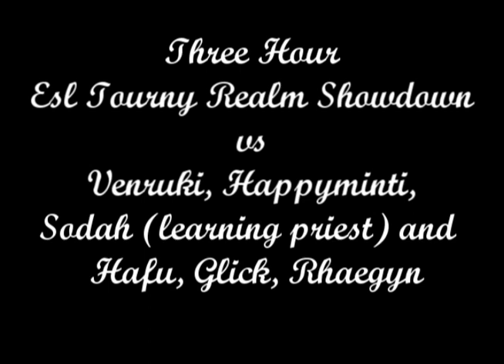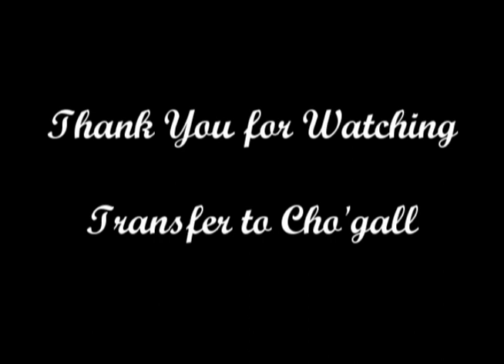Pookz - Just qing for fun (3v3 with Zyz & Verty )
A 3v3 season 4 arena movie from Pookz! Playing with Zyz (rogue) and Verty (priest).

Quote from Pookz at wcm "3 Hour ESL Tourney Realm Showdown vs Venruki, Sodah (learning priest), Happyminti PMR and Hafu, Glickz and Rhaegyn Ret Warrior Druid"

And with a duel vs Neilyo in the end.